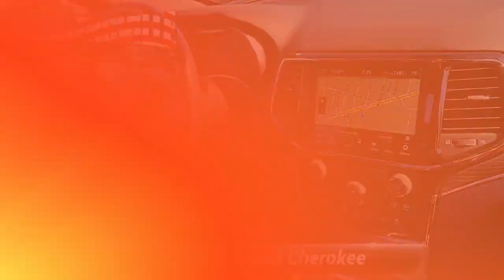Used 2021 Jeep Grand Cherokee 80th Anniversary, Sicklerville, NJ 33453A